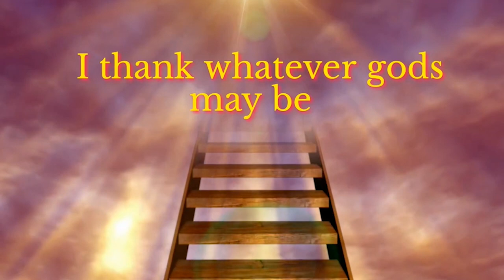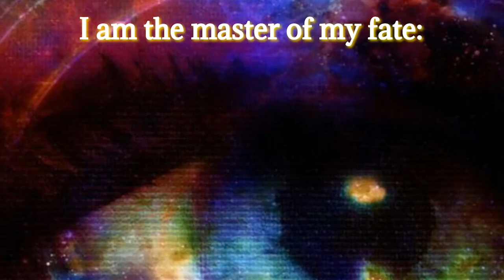Invictus Poem by English poet William Ernest Henley (1849–1903)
"Invictus" is a short Victorian poem by the English poet William Ernest Henley (1849–1903). It was written in 1875 and published in 1888 — originally with no title — in his first volume of poems, Book of Verses, in the section Life and Death (Echoes). The title "Invictus" (Latin for "unconquered") was added by editor Arthur Quiller-Couch when the poem was included in The Oxford Book of English Verse.

Star Trek Epic Symphony: Where No One Has Gone Before
Samo Studios